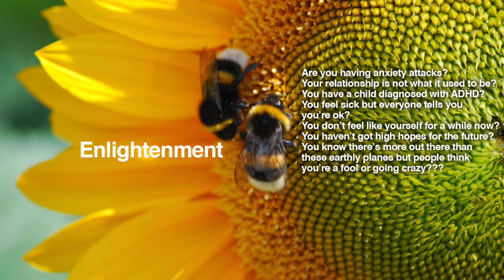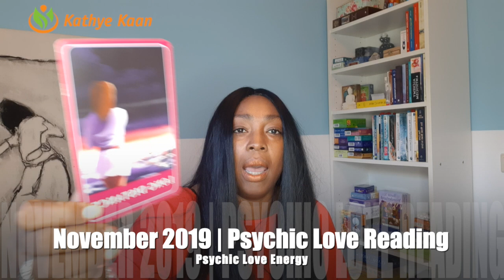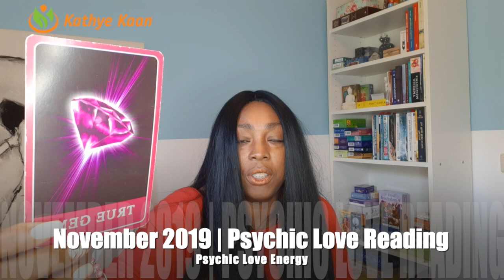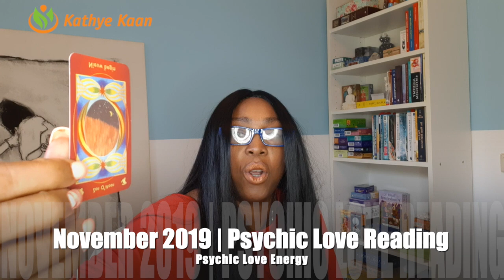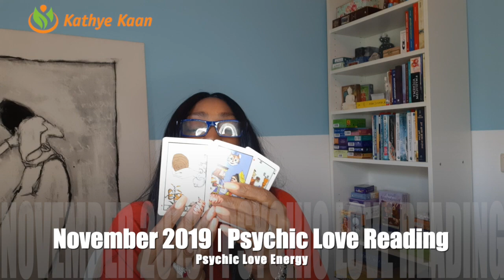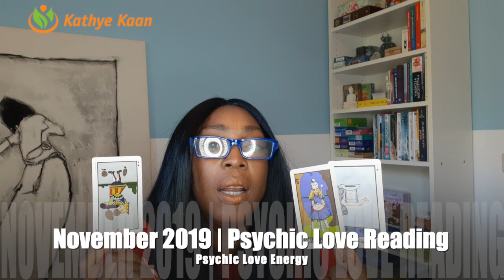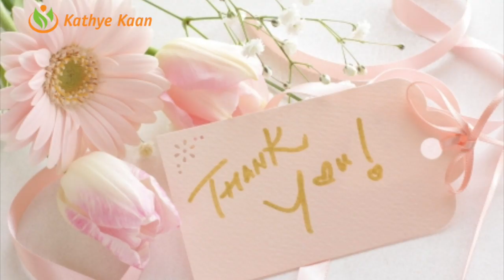SAGITTARIUS PSYCHIC LOVE READING NOVEMBER 2019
Kathye